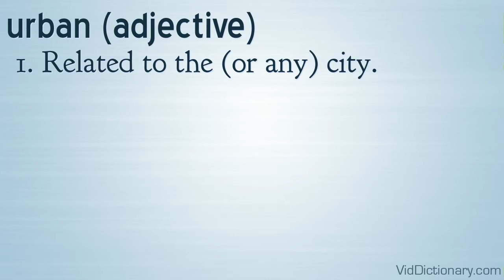urban - definition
urban (adjective)
1. Related to the (or any) city.
2. Characteristic of city life.